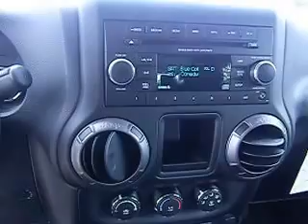2014 Jeep Wrangler Sport at Lee CDJR in WIlson NC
Do you want it all? Well, with this terrific-looking 2014 Jeep Wrangler Sport, you are going to get it*** Does it all!